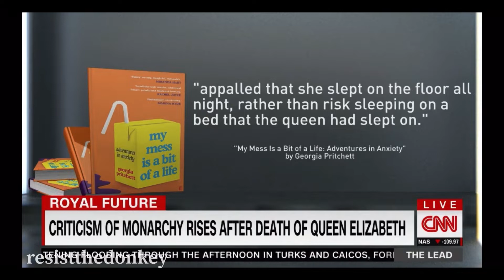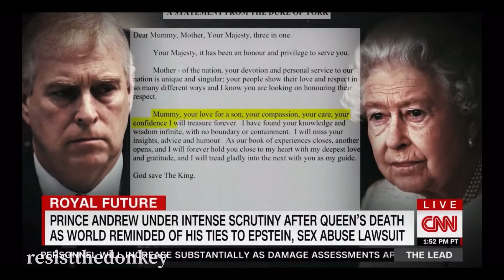9/20/22 Prince Andrew